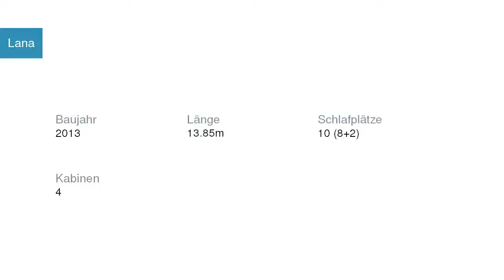Lana Segelyacht Elan | Segelyachtcharter in Mali Lošinj Kroatien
Lana Segelyacht Elan in Mali Lošinj Kroatien

Spezifikationen
Modell: Elan 444 Impression-4 cabins
Baujahr: 2013
Länge: 13.85
Schlafplätze: 10 (8+2)
Kabinen: 4
Bäder: 2

Yachtcharter in Kroatien Mali Lošinj